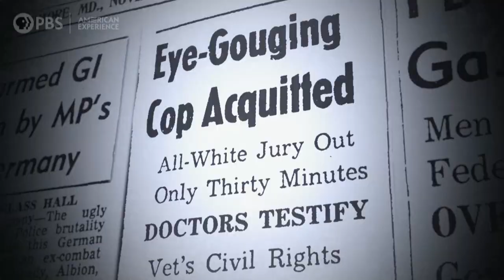Extended Teaser | The Blinding of Isaac Woodard | American Experience | PBS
Learn more about THE BLINDING OF ISAAC WOODARD, including where to watch the documentary

In 1946, Isaac Woodard, a Black army sergeant on his way home to South Carolina after serving in WWII, was pulled from a bus for arguing with the driver. The local chief of police savagely beat him, leaving him unconscious and permanently blind. The shocking incident made national headlines and, when the police chief was acquitted by an all-white jury, the blatant injustice would change the course of American history. Based on Richard Gergel’s book Unexampled Courage, the film details how the crime led to the racial awakening of President Harry Truman, who desegregated federal offices and the military two years later. The event also ultimately set the stage for the Supreme Court’s landmark 1954 Brown v. Board of Education decision, which finally outlawed segregation in public schools and jumpstarted the modern civil rights movement.